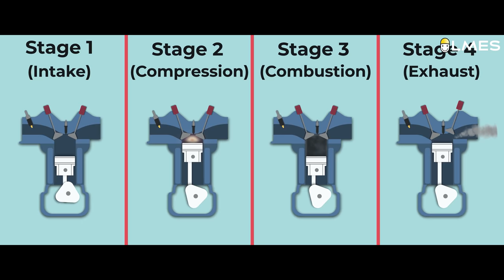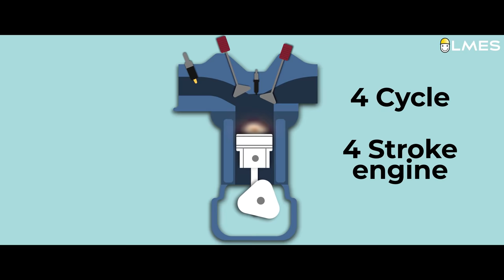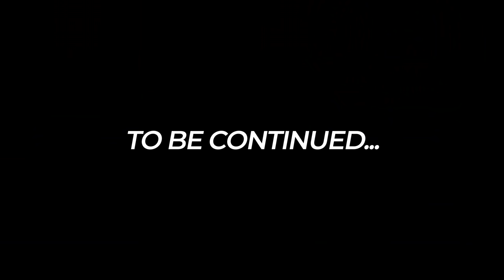Why Bullet makes DUBU-DUBU sound ? | Unnoticed 2.0 | Ep #6 | Tamil | LMES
This Chitti Summer DIY Science Workshop includes,

-70+ Experiments
-200+ Quizzes
-75+ Concepts
-80+ Assignments
-Life-time access for all Experimental videos
and Course Completion Certificate:)

This workshop is accessible for Class 1 - 8 ONLY.
To enroll in APP Development Workshop,

This APP Development Workshop includes,
-8 APPS
-25+ concepts
-Recorded videos of all modules with lifetime access
This workshop is accessible for Classes 6 - 12 Only.